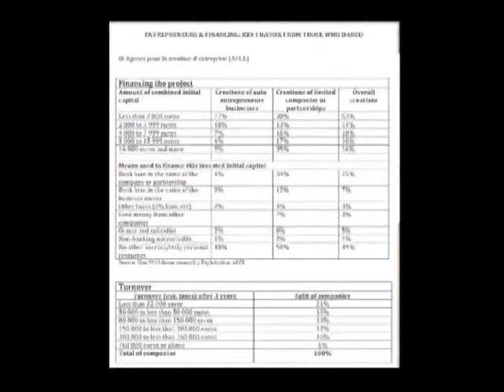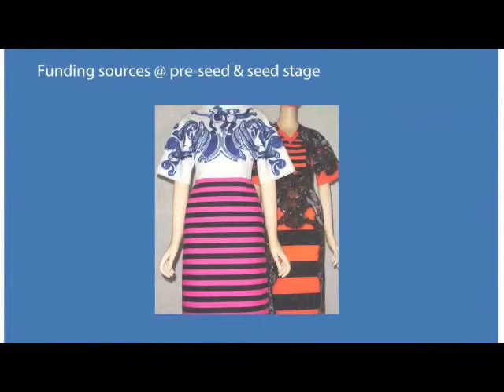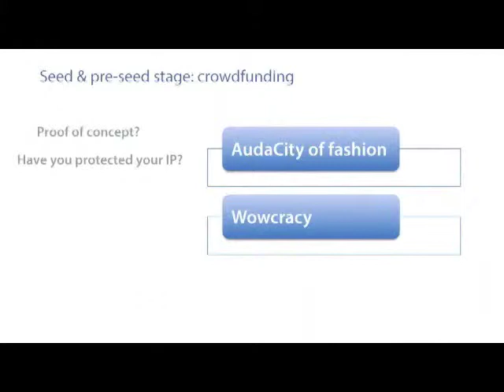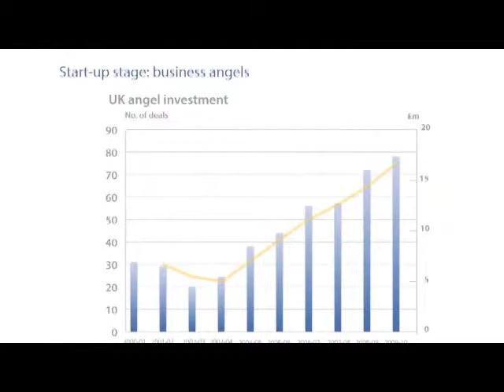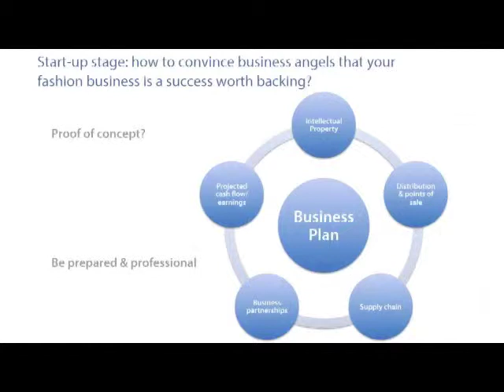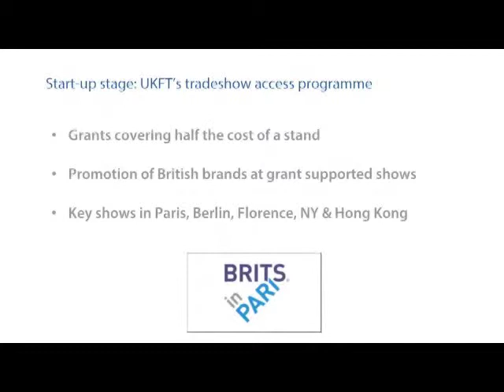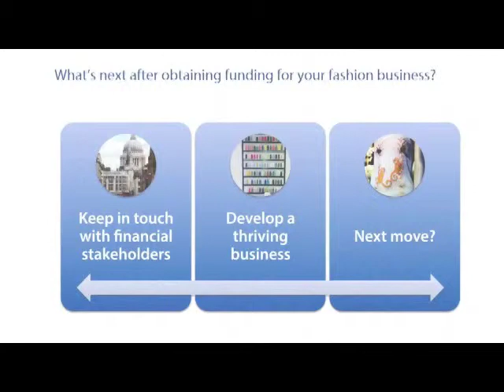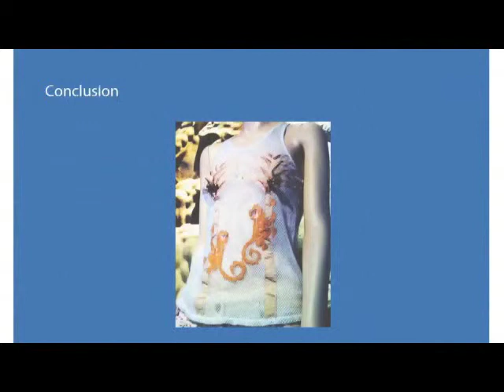Lawline's Fashion finance law: tools to support your clients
Crefovi's Annabelle Gauberti gives a course of fashion finance law for the Lawline and FurtherEd's viewers. Enjoy!